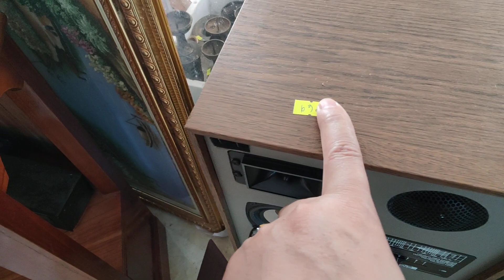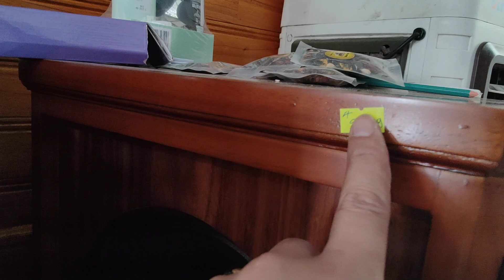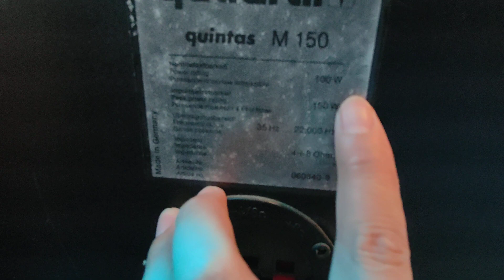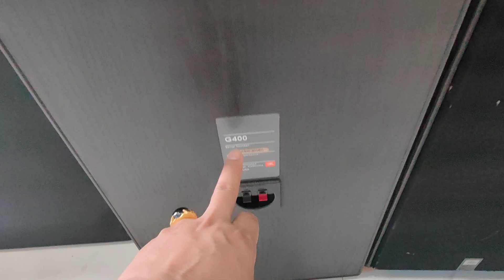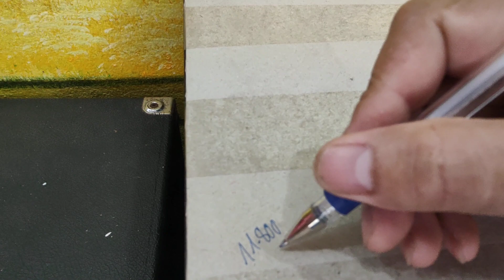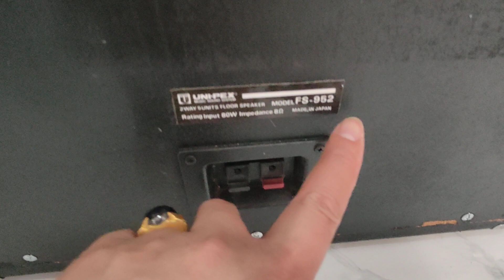LÊN LOA CHO CÁC BÁC LH 0911169961